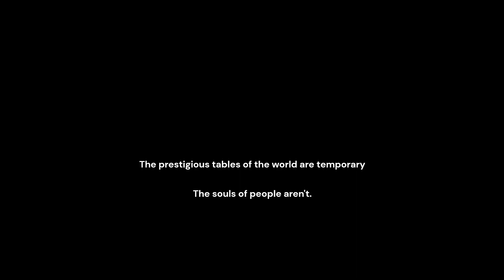tables. | jw 3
God, I pray that you use my story and this journey for Your purpose and Yours alone.

This is jonathan's walk —  me authentically sharing my experiences as I follow Christ as a college student and beyond. I hope you're able to find encouragement wherever you're at in your journey with God, and that as a family, we're able to build each other up and spur one another on :)

I've felt the pull to strive to get a seat in prestigious circles and tables for the resources and status they offer, and if I don't get a seat at one of these tables, I'll be behind in life/left in the dust.

I feel this in a college setting, but I can see that it's something that can be present in a bunch of different scenarios: school, work, professional circles, organizations, etc.

Yet, Christ shows us a different image than chasing after these tables. It's in following His example and knowing that my eternal seat at a table is with Him that I find peace.